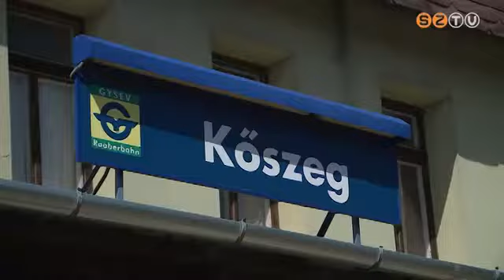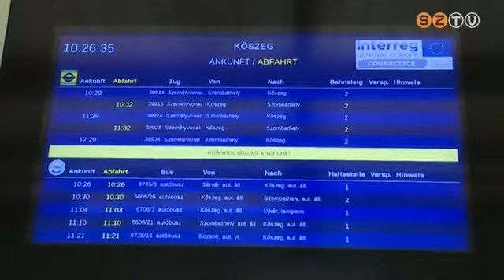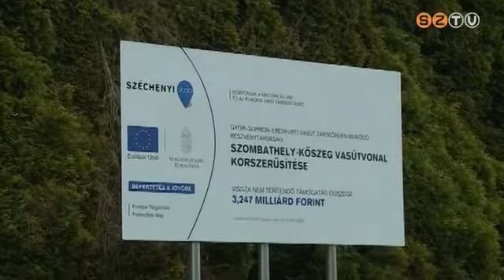3,2 milliárd forintból megújul a Szombathely-Kőszeg vasútvonal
Több mint 3,2 milliárd forintból újul meg a Szombathely-Kőszeg vasútvonal, a közbülső 7 megállóhely és a Kőszegi vasútállomás. A munkálatok már a nyáron megkezdődnek, így júliustól szeptember végéig vonatpótló autóbuszok szállítják az utasokat. A projekt részleteit ma mutatták be a nyilvánosságnak.